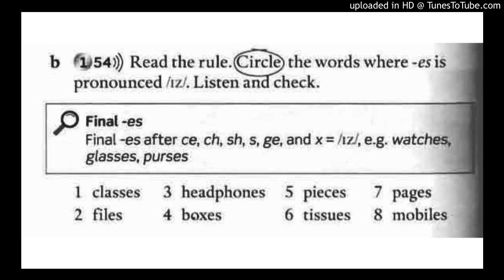2A 1.54 Pronunciation - Plurals: /ɪz/ -es: boxES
Audio from coursebook English File 3E, Elementary - 2A, 1.54